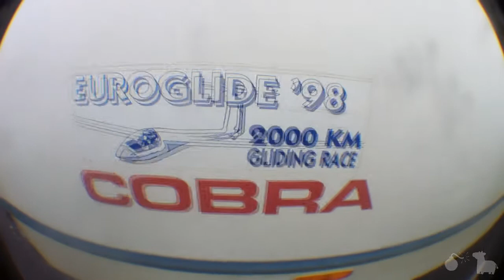Disappearing Child Magic Trick(Day 491)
Throwing rocks, vanishing children, and moshing in an office chair. 491.
LINKS